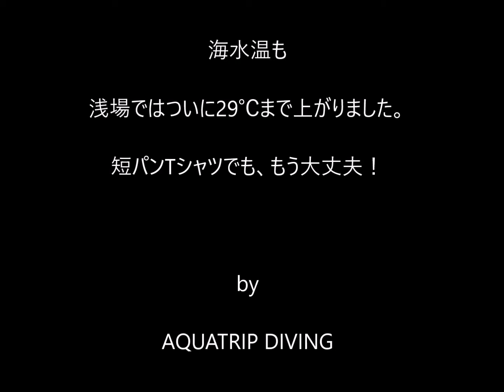【FUNダイビング】ビーチダイビング 笠沙大当 鹿児島の海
20180728　久々に笠沙の大当へ　まさに夏の海！って感じの海中でした。